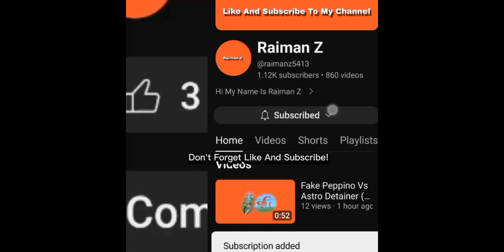Shin Sonic Mod In Minecraft BE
Creator

Only Download On